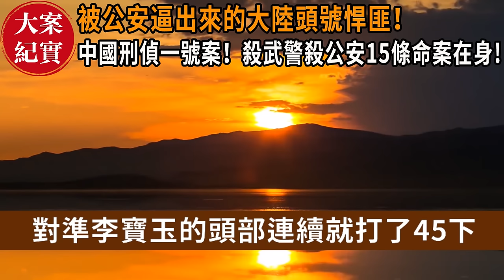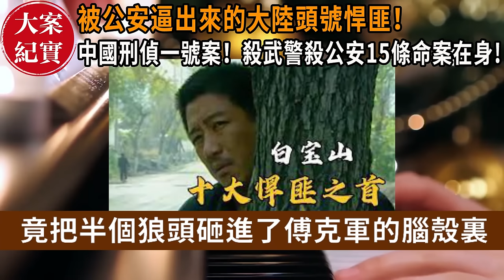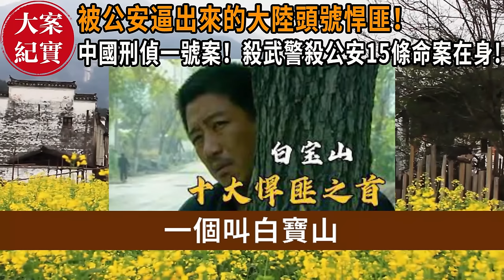大案紀實丨被公安逼出來的大陸頭號悍匪！中國刑偵一號案！SHA武警SHA公安!15條命案在身，情人被拉下水！